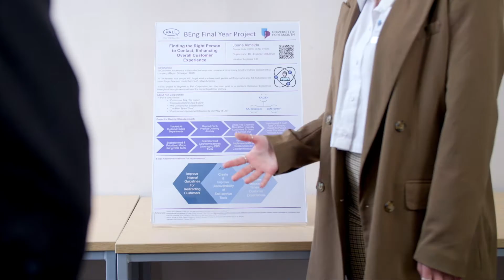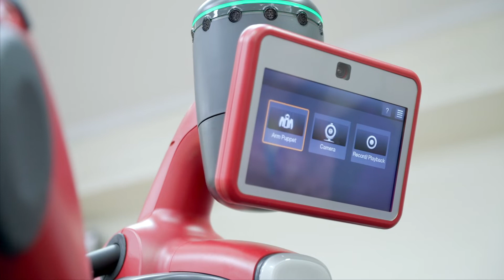Engineering Project Day 2022 - Highlights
Students from two of our engineering schools spent the day showcasing their final year projects to their lecturers and those in industry.